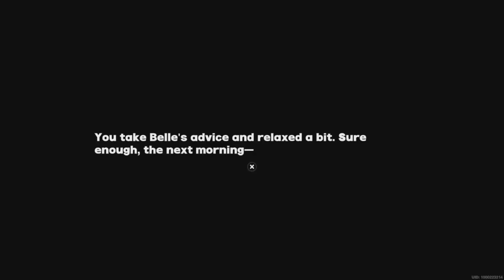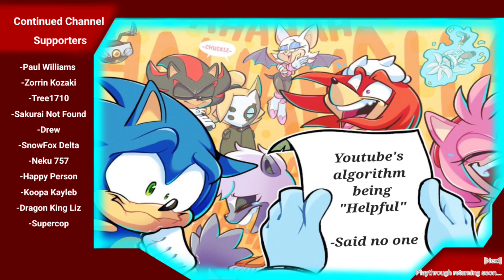[Zenless Zone Zero] Part 9 (PS5 Gameplay playthrough)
Zenless Zone Zero (Z.Z.Z.) Developed by Hoyoverse

[Available Platforms]
Playstation 5 (PS5), PC & Mobile (Android & IOS)
[Side note]
-Game contains optional in-game purchases & game is free to play

[Previously on ZZZ]
After Recovering the second machine that disappeared in the Hollow, Belobog Industries has located the final missing boring machine. However when they do find it, the mystery behind why they disappeared into the Hollow thickens.

[Outro song]
Speed Gate theme (Freedom Planet 2 ost)